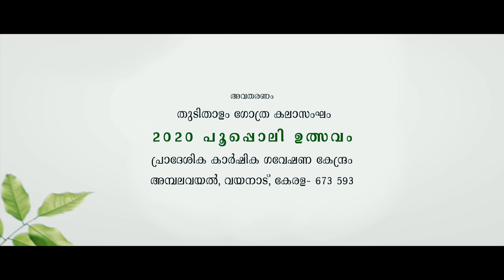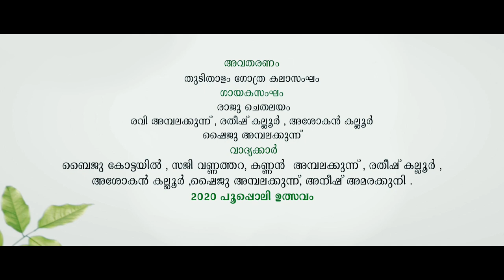വയനാട്ടിലെ ആദിവാസി സംഗീതം - കാട്ടു നായ്ക്കരുടെ തോട്ടിയാട്ട